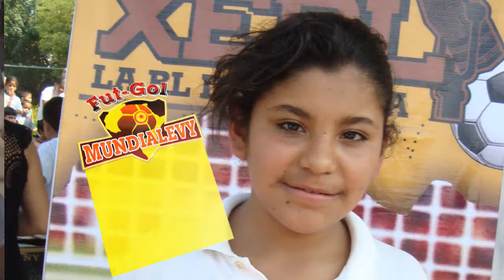Mundialevy con fundaciones escolares Nissan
Con gran éxito se llevó a cabo el MundiaLevy en la primaria Gregorio Macedo López de la colonia Nuevo Milenio, ubicada en el municipio de Colima. Estudiantes de cuarto, quinto y sexto grado, participaron con mucho entusiasmo en la portería de la Agencia de Autos de la NISSAN, patrocinador oficial del futgol de Radiolevy.